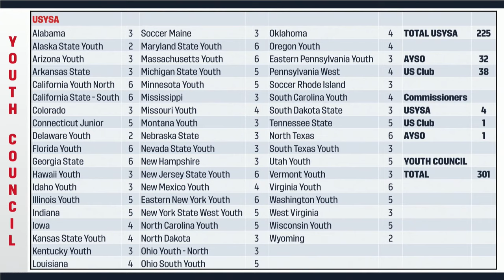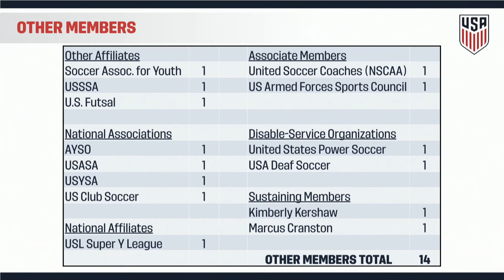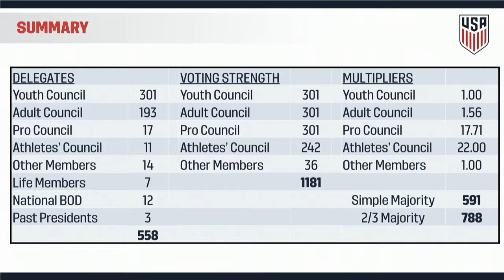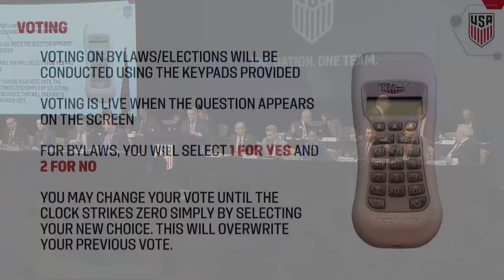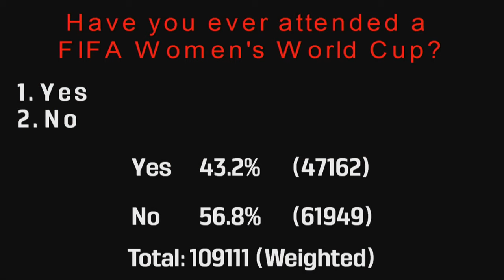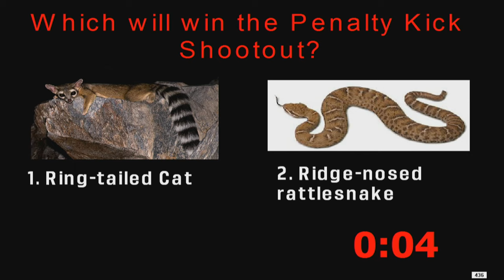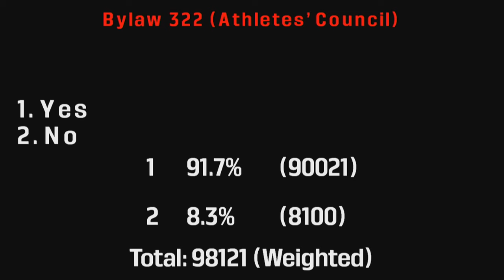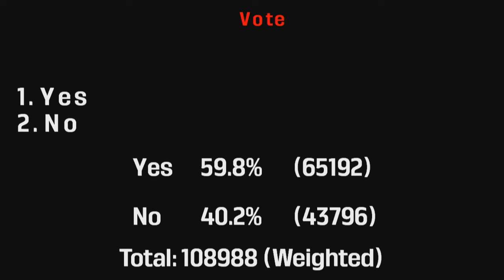2019 U.S. Soccer Annual General Meeting: National Council Meeting